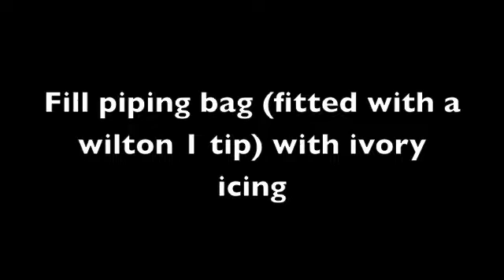Leaf & Pumpkin Sugar Cookies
Simple, beautiful with a  touch of sparkle these gilded pumpkin and leaf sugar cookies will bring sophistication and style to any autumn dessert table or gathering.